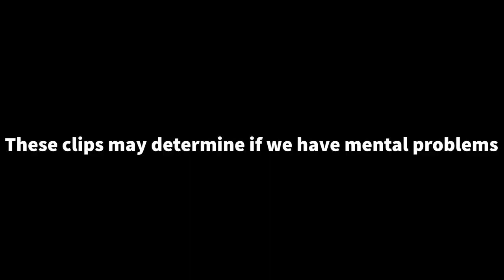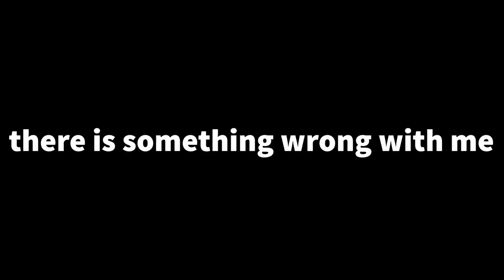This is what happens when you're in QUARANTINE from the *CORONA VIRUS* for too long...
This is what happens to people in quarantine...
🔴USE CODE ANoN1k For a HOT Gf ;)

Love you. ;) lmao

ANoN Clan©

Dear YouTube... Please make my videos be seen and VIEWED and make my dream come true.